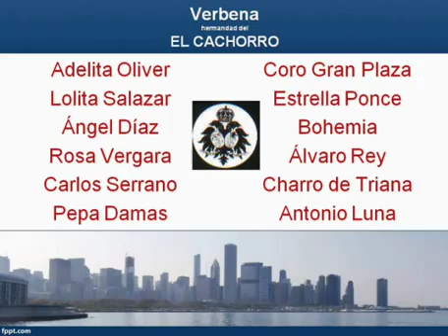LUIS RAMON MARTINEZ CASTRO / POEMA A UNA TORRE GITANA